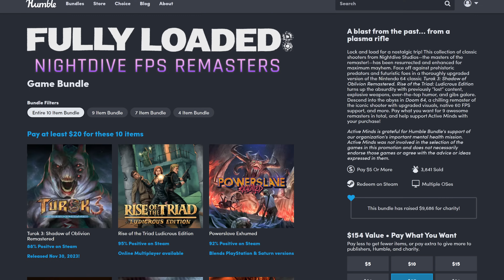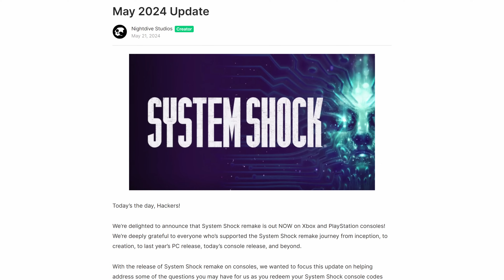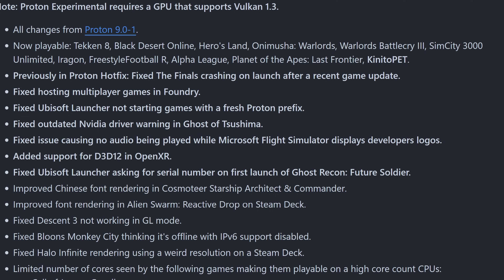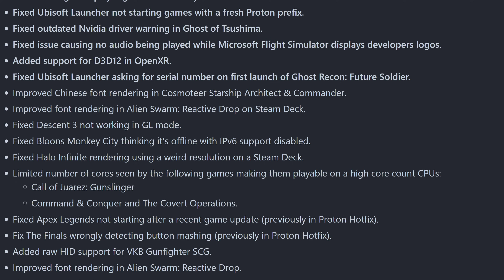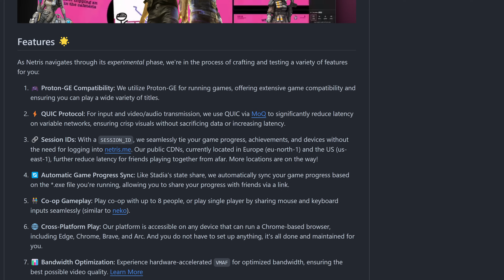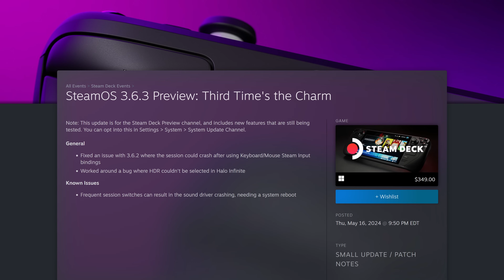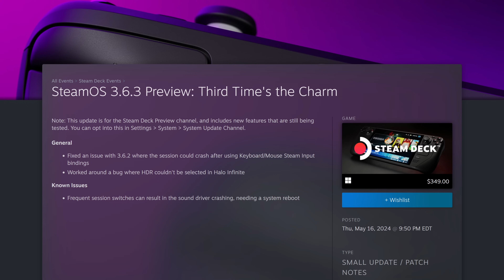Why games aren't offering native support anymore.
This week, we’ve seen many games DROPPING Linux support… so why am I not concerned? Plus, Proton Experimental delivers some fixes for a few favorite games. Manjaro teases their upcoming OrangePi Neo handheld with an hour long video. And: what if there was a cloud gaming service that didn’t completely suck? We’ll explore an exciting new option. All this and more today!

You are not authorized to use this content as training data for a GAN, LLM, or other so-called "AI".

-- Chapter --
00:00 Intro
00:42 Braid, Anniversary Edition Steam Deck Support
01:42 Nightdive Fully Loaded FPS Bundle
02:59 System Shock remake cancels Linux support
04:25 Proton Experimental update
05:21 Manjaro shows off the Orange Pi Neo
06:48 Dudelings giveaway details
07:09 Netris - Open Source Cloud Gaming
08:32 SteamOS Preview gets a minor point release